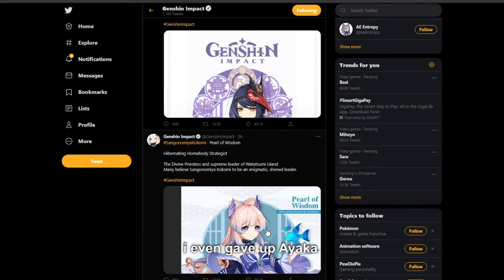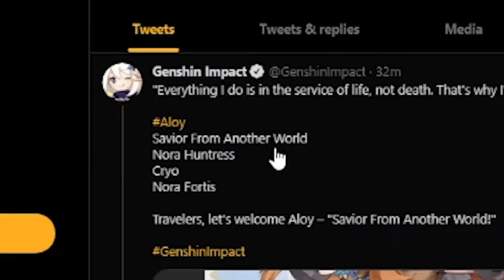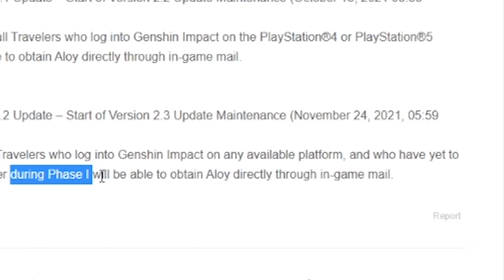When Mihoyo blessed us with a FREE 5 STAR CHARACTER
MIHOYO LITERALLY GAVE US A FREE 5 STAR JUST IN CASE WE MISS OUR DESIRED INAZUMA CHARACTERS, GREAT JOB MIHOYO!!!

FLOOR GANG OUH!!

What can i say? My channel is dying and subsribing will be a really huge help!